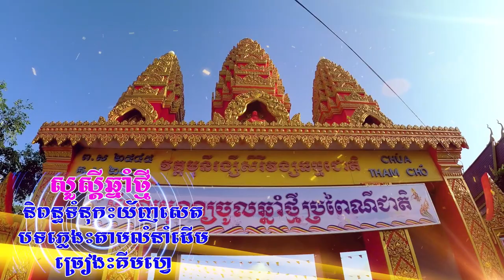សួស្តីឆ្នាំថ្មី / Chào Năm Mớiំនុក: យ័ញសេតច្រៀង: គីមហ្វេ/ Chùa tham Chu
Thank you so much for taking the time to enjoy your channel music.